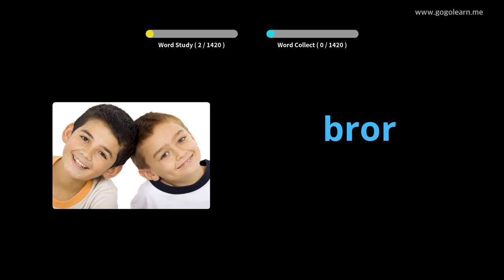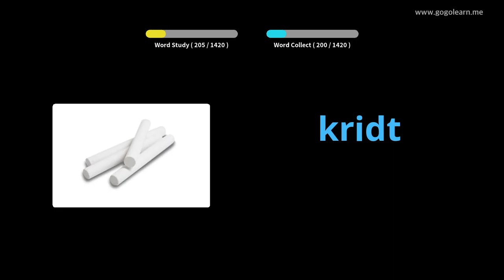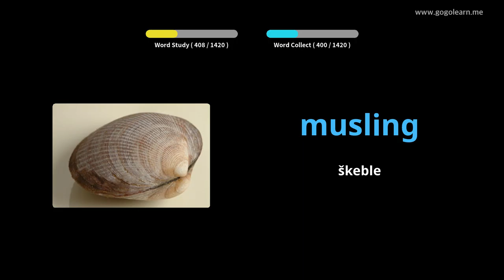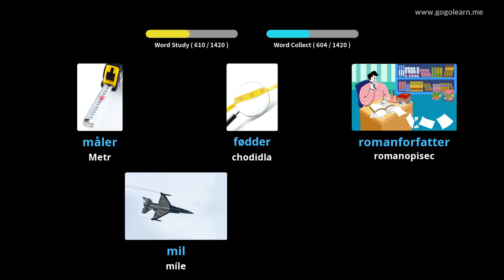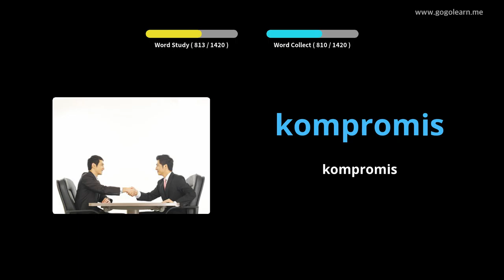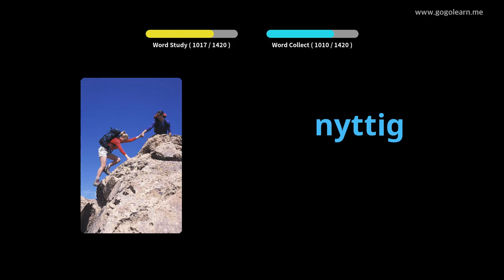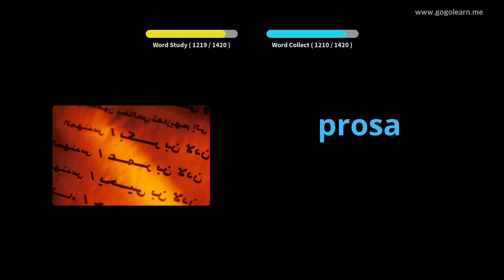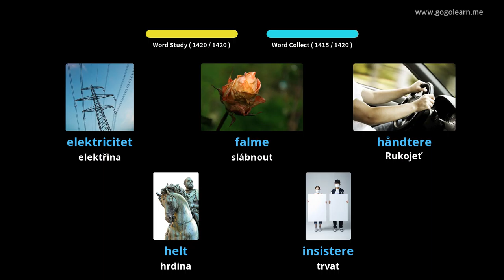Naučte se s dánský obrázky | dánský slovník Základní | Golearn